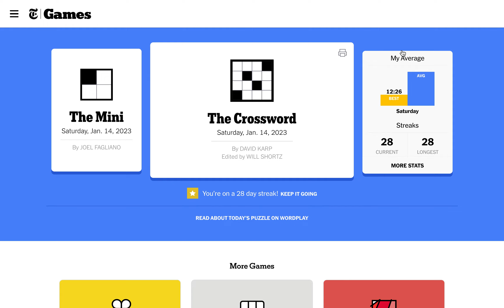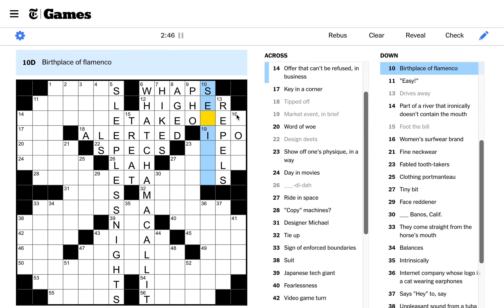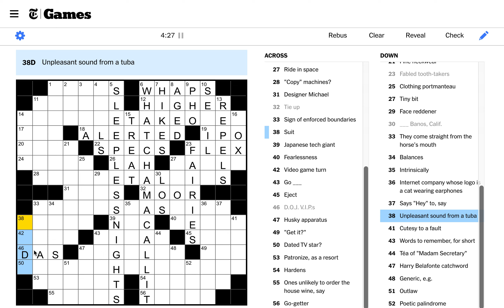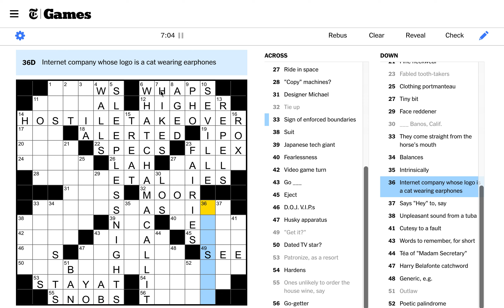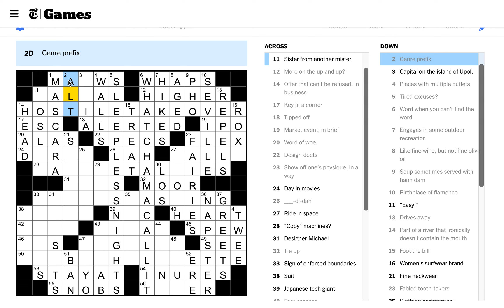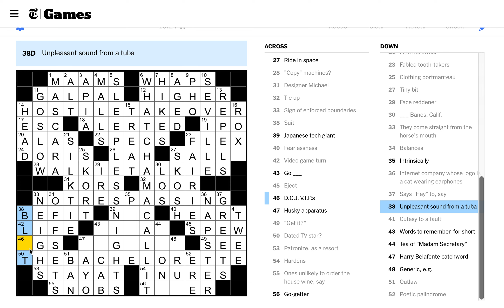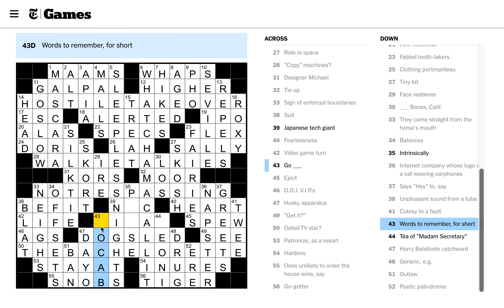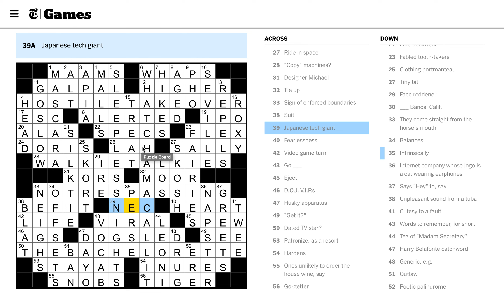Saturday, January 14th, 2023 Clog Ep. 92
An aesthetic grid!